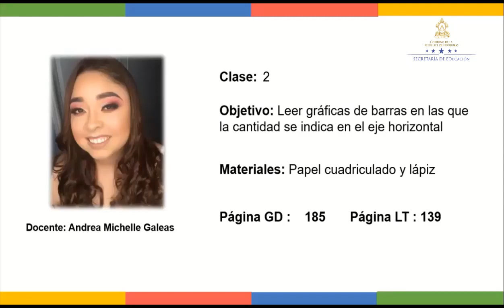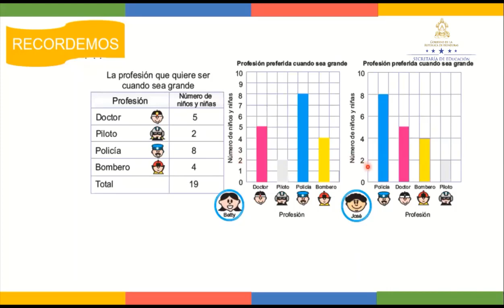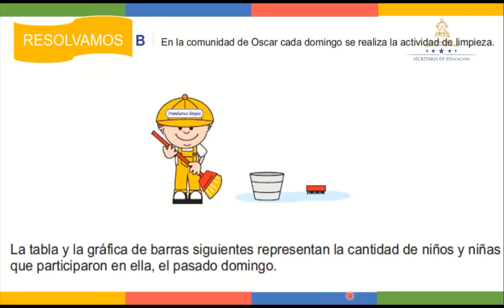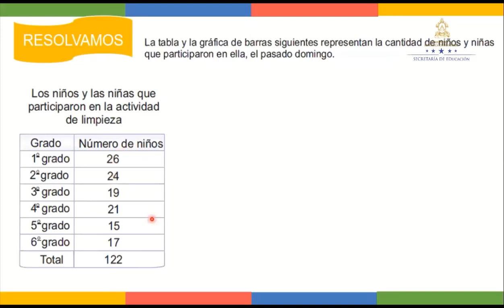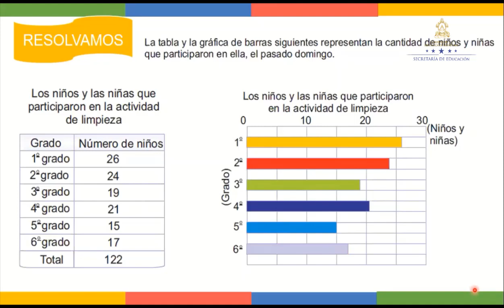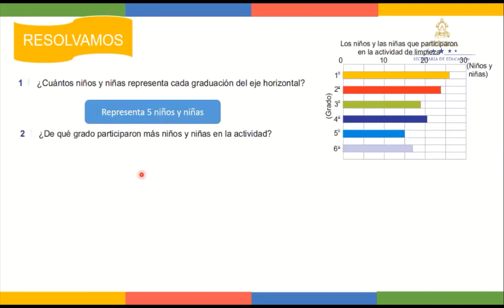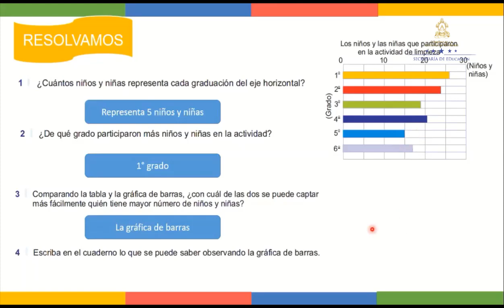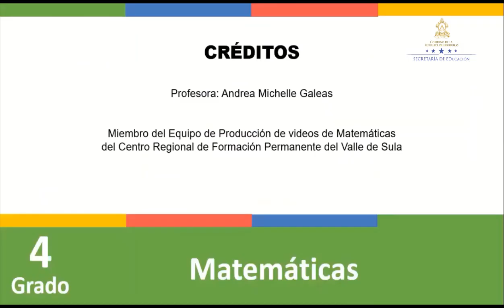Leer Gráfica de Barras – Cuarto Grado - Matemáticas